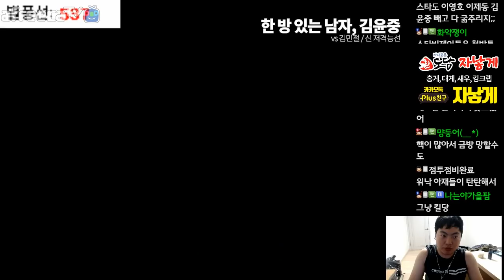나 좀 멋있지 않냐? (vs 김민철)